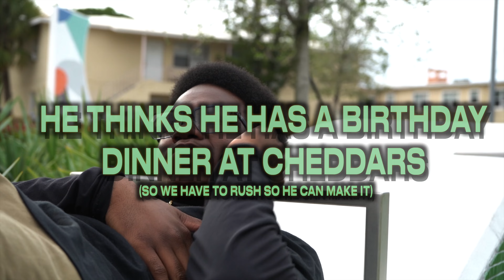Get Dis Money (feat. Lil Stanka) [Official Music Video]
THE MUSIC VIDEO IS FINALLY HERE
Get Dis Money with Lil Stanka
THANKS TO ALL INVOLVED
Shot by: @blackflagtv561_
Party DJ: DJ TJT